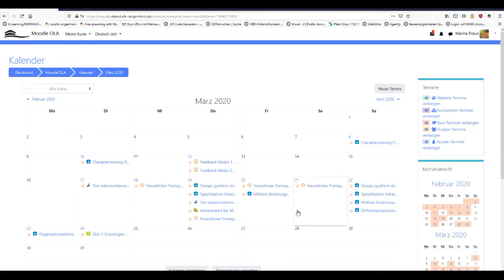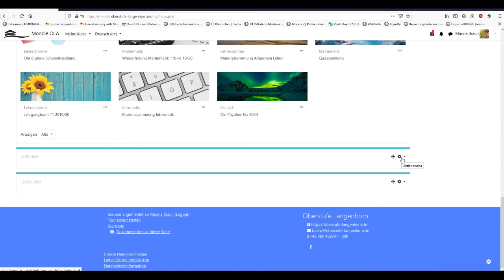Dashboard in Moodle Fordson einrichten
Termine managen? Aufgaben nicht aus dem Blick verlieren? Moodle hat dafür den Kalender und die Zeitleiste! So bekommst du sie auf dein Dashboard, wenn der Admin sie versteckt hat. ;-)